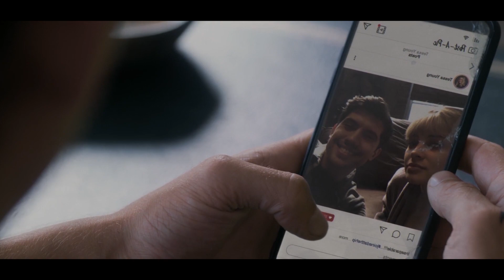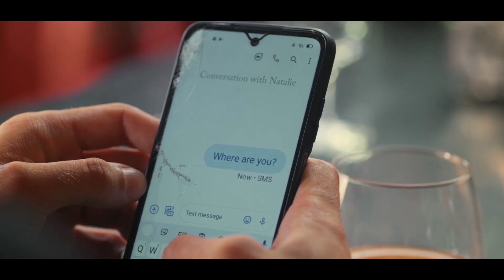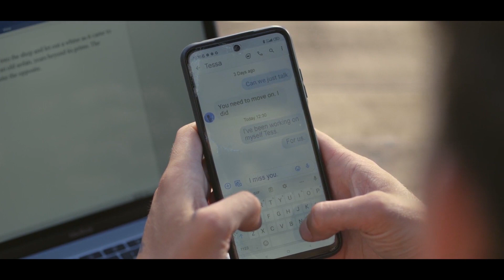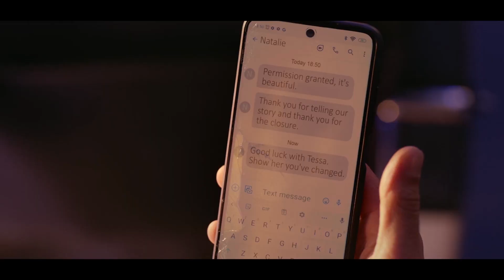Man Gets What's Coming After Disrespecting His Friend's Girl [After Everything Recap]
In this explosive finale, we witness the culmination of years of heart-pounding action and unforgettable character development. Our beloved heroes face their greatest challenge yet, as they battle against evil forces threatening to destroy everything they hold dear.

With heart-stopping visual effects and breathtaking cinematography, "After Everything: The Final Chapter" transports us to a post-apocalyptic world filled with suspense and raw emotion. As the epic battle unfolds, the stakes have never been higher, leaving audiences on the edge of their seats.

No story is complete without a fearless protagonist. "After Everything: The Final Chapter" sees our lead character, , faced with impossible choices as they fight to protect their loved ones and embrace their destiny. Will they triumph over adversity, or will they be consumed by the darkness?

Alongside our brave hero, a loyal ensemble of characters stands united, each with their own unique skills and abilities. Together, they form an unbreakable bond, showcasing the power of friendship and resilience in the face of insurmountable odds.

As the battle reaches its climax, secrets are unveiled, alliances are tested, and sacrifices are made. Every twist and turn will leave you breathless, as the fate of the world hangs in the balance. Prepare for an unexpected finale that will have you on the edge of your seat until the very end.